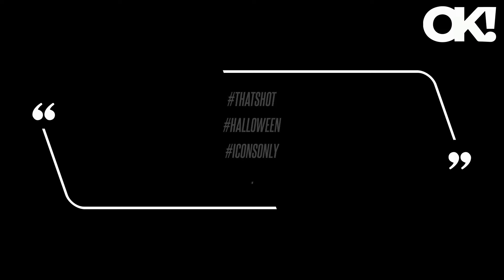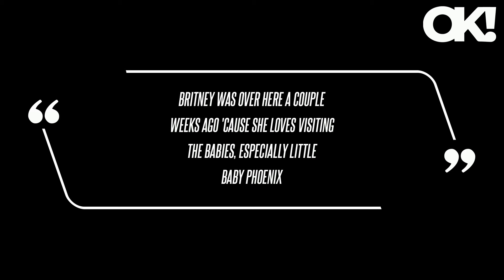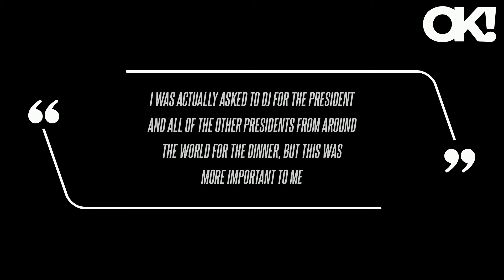Paris Hilton Perfectly Replicates 'Icon' Britney Spears' '...Baby One More Time' Outfit for Hallowee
Paris Hilton paid tribute to her pal Britney Spears for Halloween this year, choosing to replicate the ensemble the pop star wore in the music video for "..Baby One More Time." "It's Britney b Love you icon @BritneySpears ," the socialite, 43, captioned a photo shoot she did with photographer Kevin Ostajewski. "Britney was over here a couple weeks ago 'cause she loves visiting the babies, especially little baby Phoenix," the DJ shared during an August TalkShop Live, referring to her and husband Carter Reum's son. Spears has raved over how much she appreciates the blonde beauty - in fact, Hilton was one of just a few celebrities invited to the Princess of Pop's 2022 wedding to Sam Asghari.